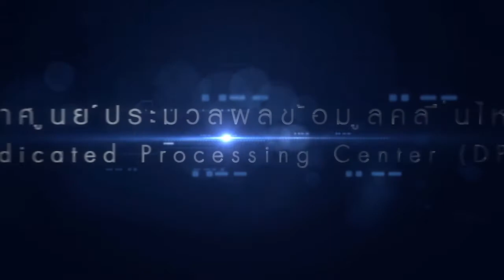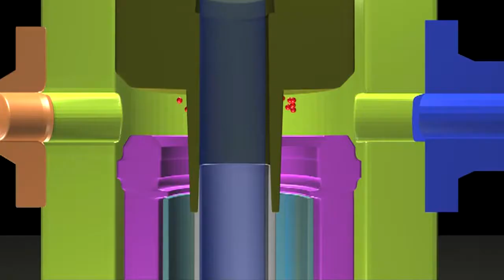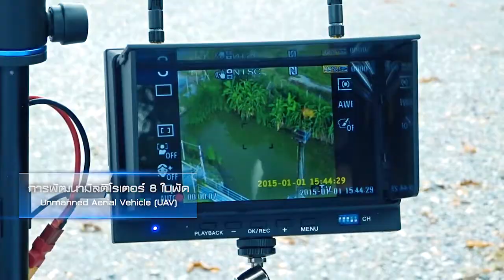PTTEP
title : PTTEP
brand : PTT
Film. Production house. VDO presentation. advertising. photoghraphy. Cinematographer. All about VDO production
Studio for a new gen.